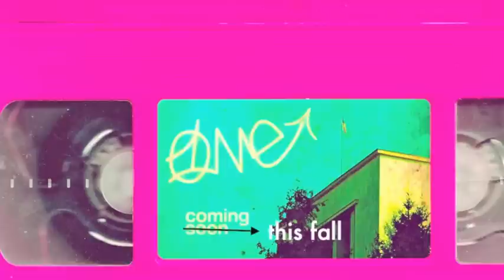One by Eusebio (album launch hipster video)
the yellow leave was hanging by an almost invisible spider web and was kinda dancing in the wind. so I gave it some drugs in order to dance better. some of you might say that's American Beauty shit. it's irrelevant. and please don't get retarded with "WTF is that a rainbow cow?" comments. the answer is yes. that's a rainbow cow. and the album is great!

soundtrack: Eusebio - What an amazing flight